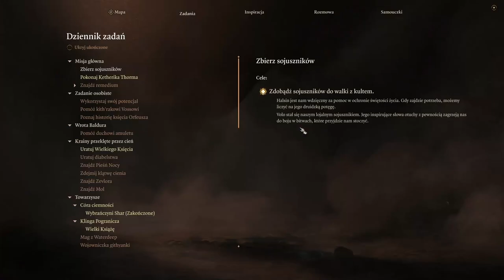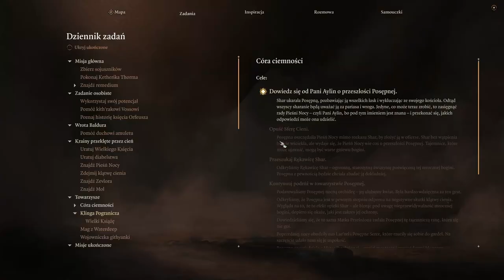Zagrajmy w Baldur's Gate 3 cz. 65 Kolonia Łupieżców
De ja vu! Już byłem w tym miejscu wcześniej.